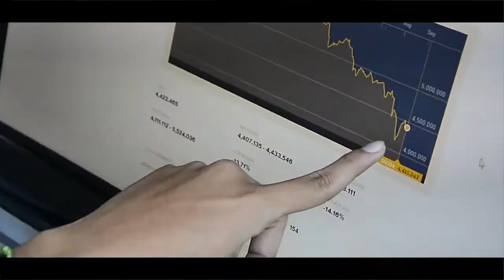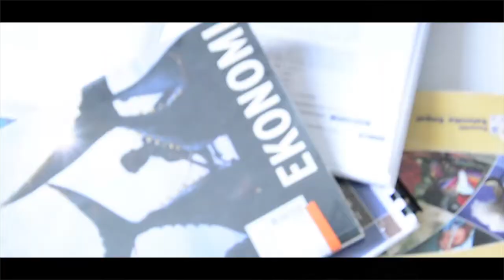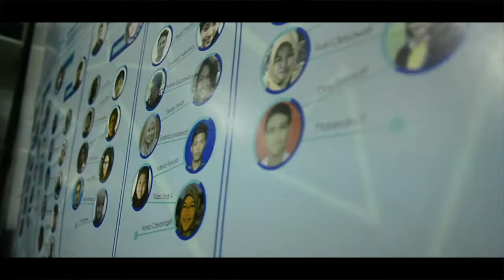HIMIESPA FEB UGM - Video Profile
HIMIESPA merupakan salah satu himpunan mahasiswa jurusan di Fakultas Ekonomika dan Bisnis Universitas Gadjah Mada. HIMIESPA merupakan kepanjangan dari Himpunan Mahasiswa Ilmu Ekonomi, dahulu bernama Ilmu Ekonomi dan Studi Pembangunan.

Beranggotakan Mahasiswa dari Departemen Ilmu Ekonomi FEB UGM. HIMIESPA menjadi fasilitator dalam mewadahi bakat dan minat mahasiswa Ilmu Ekonomi serta menjaga sinergis antara mahasiswa, dosen, serta alumni dari Ilmu Ekonomi.

Ketahui lebih dalam tentang HIMIESPA FEB UGM lewat video ini dan kunjungi website kami

Produksi oleh: Biro Media Informasi dan Publikasi HIMIESPA 2015